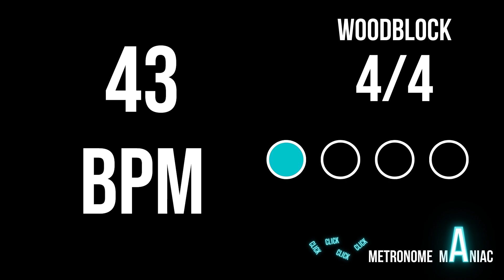Metronome 43 BPM 4/4 - Woodblock